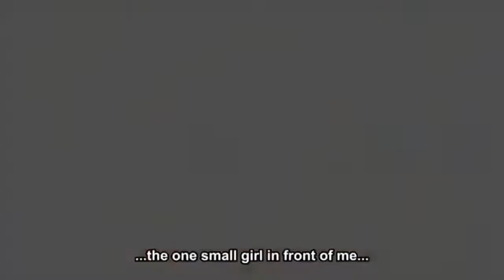Deku vs Overhaul AMV-MY WAY NEFFEX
IMMAGINI-MY HERO ACADEMIA
MUSICA-MY WAY NEFFEX